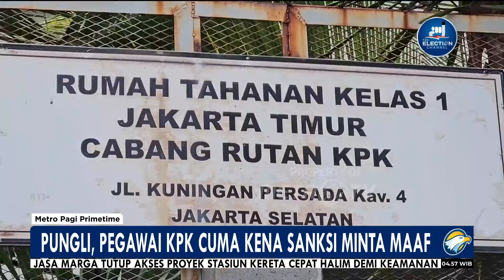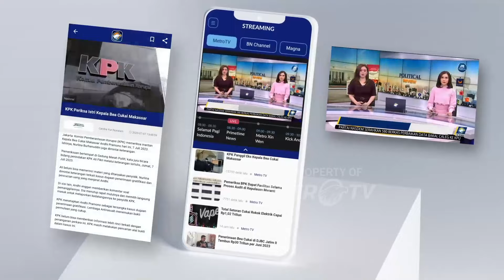Terlibat Pungli, Pegawai KPK Cuma Kena Sanksi Minta Maaf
MetroTV, Dewan Pengawas Komisi Pemberantasan Korupsi, Menjatuh Sanksi Berat, Terhadap 78 Pegawai KPK Yang Terbukti Menerima Pungutan Liar, Berupa, Permintaan Maaf Langsung Secara Terbuka. Vonis Tersebut Dianggap Tidak Sesuai Dengan Marwah KPK Sebagai Lembaga Antirasuah.